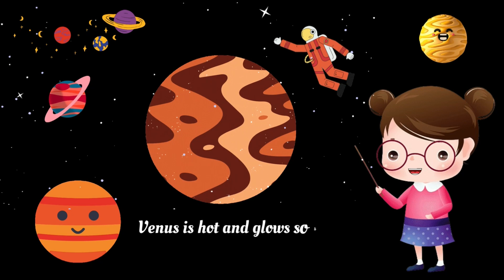The Planet Song - 8 Planets of the Solar System Song for Kids |Pre Kids Learning@chutties crazy kids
Want to know more about the Solar System, comprising of the Sun and the planets that orbit around it... Watch these super simple, fun nursery rhymes created by ‘chutties crazy kids’.

Lyrics:

The Planets Song for Preschool Kids
Verse 1:

The planets in space go round and round,
Round and round, round and round,
Around the Sun so bright!

Chorus:

Mercury is small and quick,
Small and quick, small and quick,
First planet in line!

Verse 2:

Venus is hot and glows so bright,
Glows so bright, glows so bright,
Second in the line!

Chorus:

Earth is where we live and play,
Live and play, live and play,
Third rock from the Sun!

Verse 3:

Mars is red with dusty land,
Dusty land, dusty land,
Fourth planet in the sky!

Chorus:

Jupiter is big and strong,
Big and strong, big and strong,
Fifth in line, so high!

Verse 4:

Saturn has rings that go round and round,
Sixth planet in line!

Chorus:

Uranus is a planet on its side,
On its side, on its side,
Seventh in the sky!

Verse 5:

Neptune is blue and very far,
Very far, very far,
Eighth planet from the Sun!